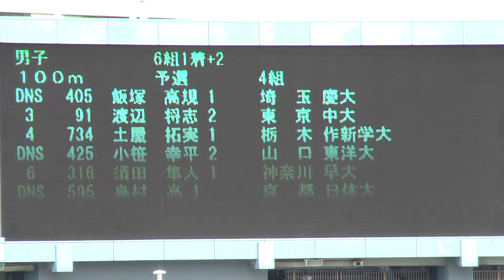H25 関東学生新人 男子100m 予選4組